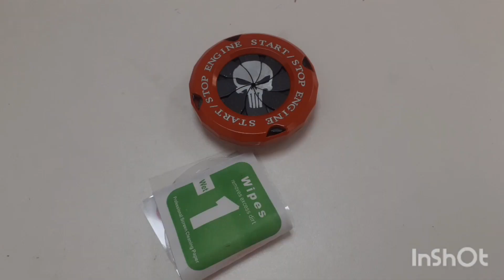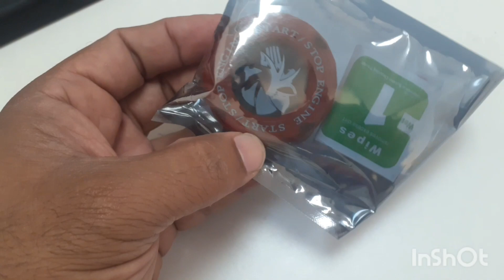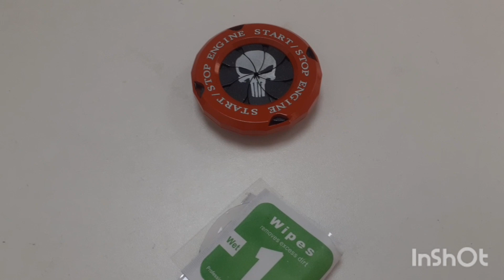ignition switch cover, ignition key cover,bike key cover bd,swtich cover@nayanbikevlog1644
-ignition key cover

-ignition cover

-ignition cover bd

-ignition key cover bd

-ignition key cover

-ignition key cover for bike

-ignition switch cover

-ignition system

-ignition cover for bike

-ignition cover price

-ignition key cover price

-ignition key cover for rkr

-ignition key cover for keeway

--ignition key cover for benelli

-universal ignition key cover

-motorcycle ignition key cover

--bike ignition key cover

-metal ignition key cover

-metal ignition cover
-bike key cover price in bangladesh

-bike key cover bd

-motorbike key cover

-bike key holder

-bike key case

-bike key lock cover

-rkr bike key cover

-keeway bike key cover

-motorcycle key cover

- motorcycle key holder

-motorcycle ignition swtich cover

ignition switch#Nayan Bike Vlog#Bike meter problem#